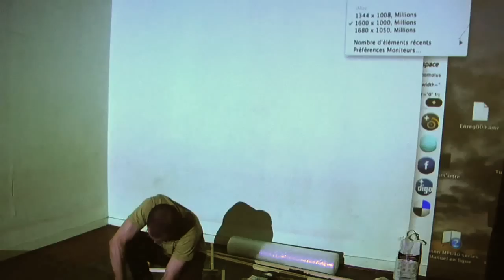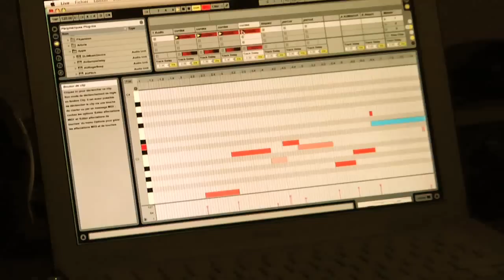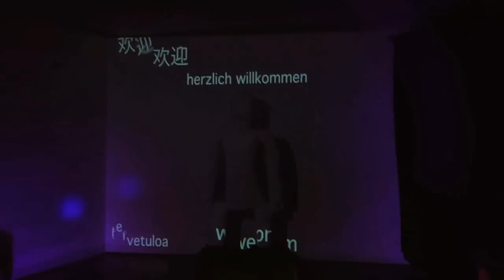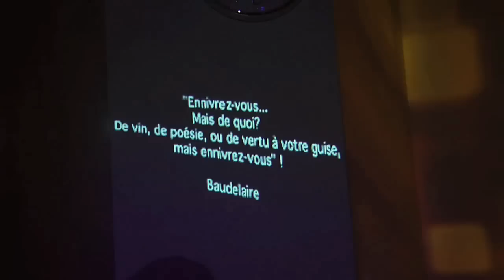Mapping video with Isadora and Pure data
2 days interactive exhibition in Paris, 2010, using Troikatronix Isadora, Pure Data, Ambient design Artrage ... Music, draws, video, sounds and ultrasonic sensors.
Works on random, mapping with interactivity.